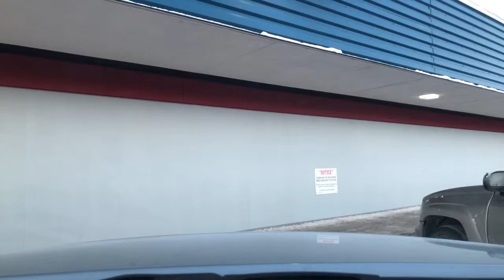Drive to the Post Office & Walmart - Anchorage Alaska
Thanks for taking the time to watch my video.  If you'd like to send a donation to the channel to buy me a cup of coffee, car wash, gas for my driving videos, etc. you can do so by using paypal or google wallet to my email address at . Thanks and take care.